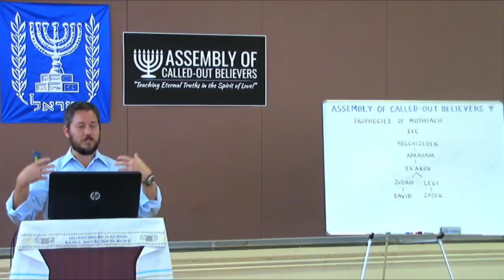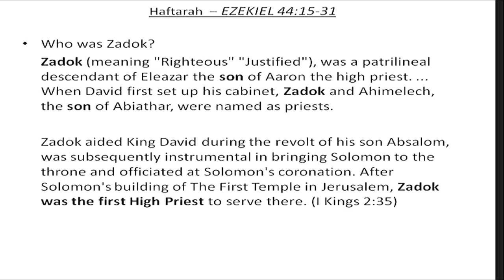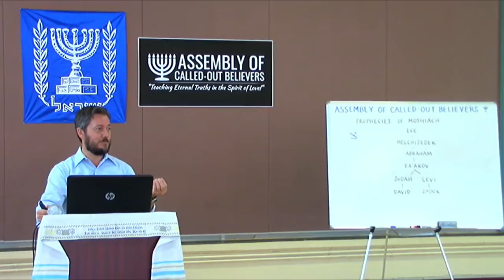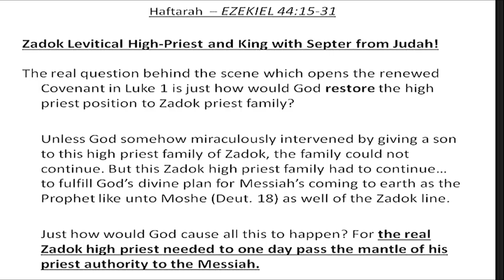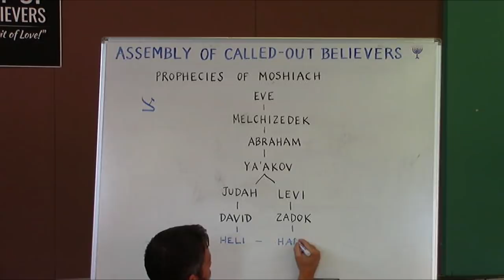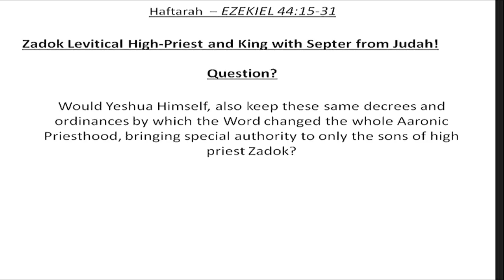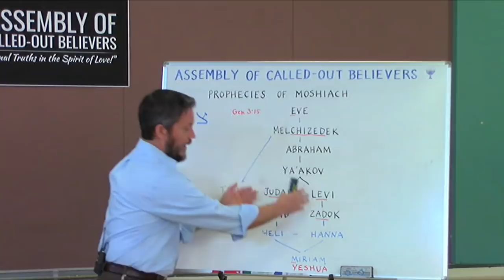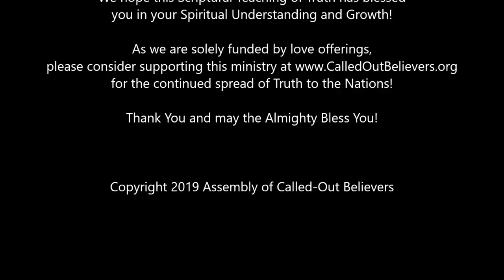#31 Haftarah Emor and the SECRET of the ZADOK Priesthood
In this week’s Haftorah from Ezekiel 44:15-31, the prophet Ezekiel describes the Zadokite Priesthood and Rabbi Isaac goes further in revealing a hidden secret about the genealogical line of Zadok and it's relevance in Prophetic fulfillment concerning the Messiah!

Write us and let us know what you think!  We apologize for some bad audio problems from time to time but hope this Haftarah teaching blesses you in your spiritual understanding and growth! Also if you have a need for prayer, please write us and let us know how to pray you and we feel privileged to be intercessors in prayer for all our worldwide family!